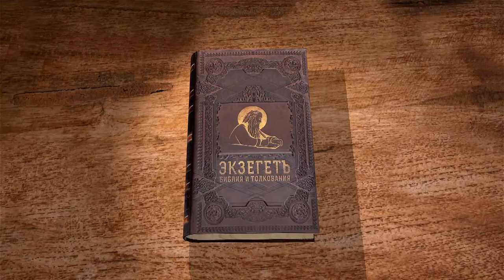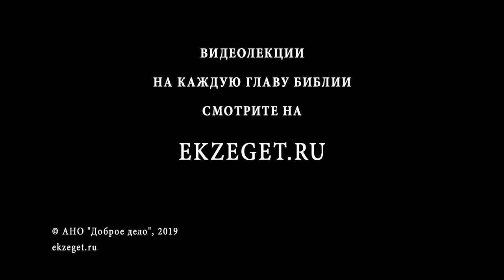3-я Книга Царств. Глава 5. Андрей Десницкий. Ветхий Завет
Хирам, царь Тирский, заключил договор с Соломоном так же, как и с Давидом. Он поставлял кедр и кипарис для храма в обмен на пшеницу и масло. Царь Израильский обложил народ повинностью, чтобы заготавливали дерево и камень. Итак, Соломон приступил к исполнению завещания отца и Божиего определения о построении Храма.